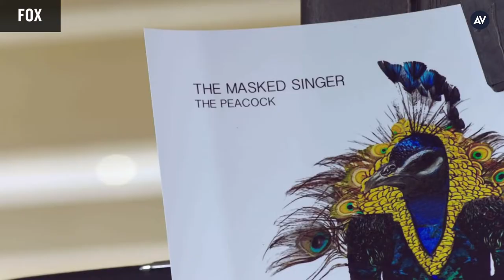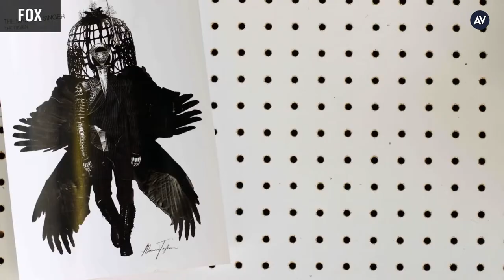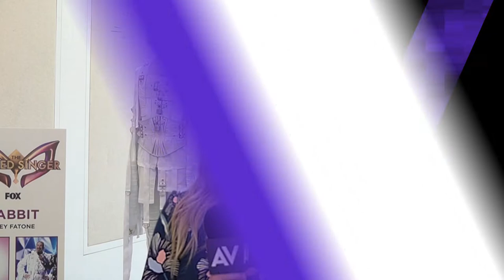How The Masked Singer's costume designer dreams up the show's insane outfits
There are stage costumes and there are mascots, and then there’s the outrageous, fantastical characters of The Masked Singer, the eye-catching focal points of Fox’s near-absurd singing competition show. During the run of the series’ first season, much hay was made over which celebrities were beneath the masks, but we found ourselves curious about who was really behind these extravagant ensembles. Ahead of The Masked Singer’s season two premiere, we spoke with the show’s Emmy-nominated costume designer, Marina Toybina, at the Paley Center For Media in Los Angeles where a number of her most recognizable designs were on display. Toybina walked us through some of her past work that lead to The Masked Singer (hint: she created Left Shark from Katy Perry’s infamous 2015 Super Bowl halftime performance), explained the inspirations of her “fashion-forward mascots,” and took us up close to see how she made the costumes functional for the celebrities performing in them. The next batch of Marina Toybina’s madcap designs can be seen starting September 25, when The Masked Singer kicks off its second season on Fox.